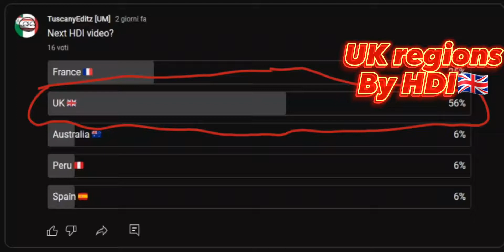MIBC Mapping: UK regions By HDI 🇬🇧